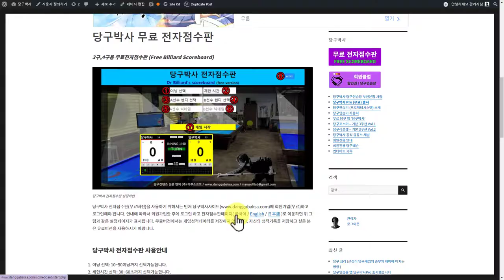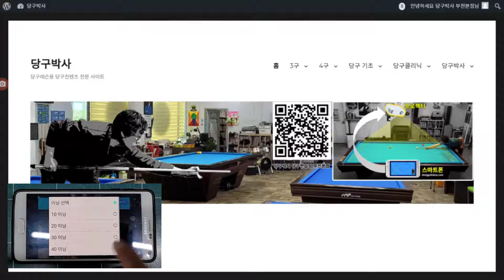당구박사 무료 전자점수판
* 당구 3쿠션용 무료 전자점수판을 소개합니다.